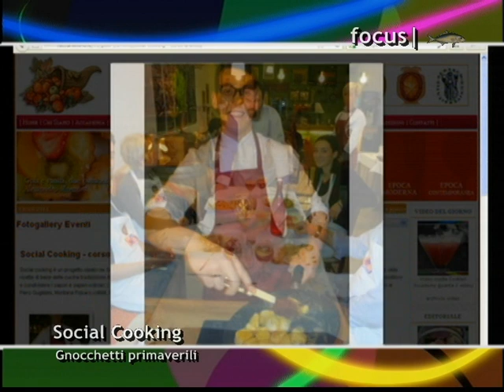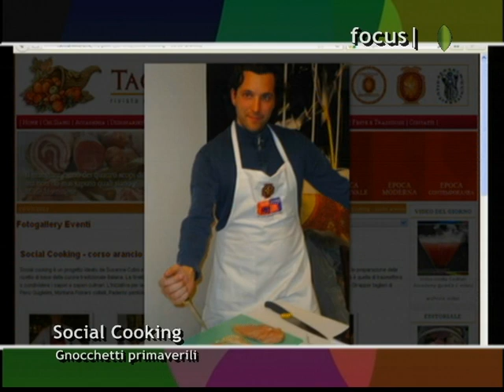gnocchetti primaverili - social cooking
Social cooking è un progetto ideato da Susanna Cutini e diretto da Shady Hasbun. Si tratta di incontri nei quali i diversi partecipanti possono imparare la preparazione delle ricette di base della cucina tradizionale italiana. La ricetta del video è dedicata agli gnocchetti primaverili